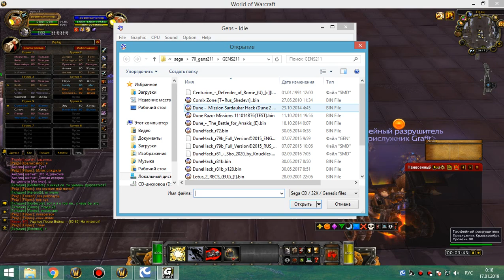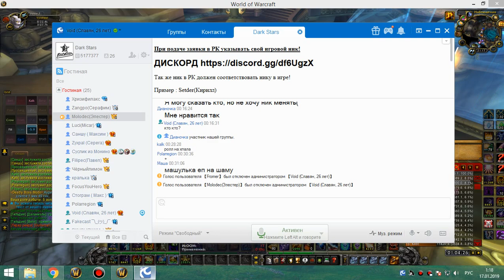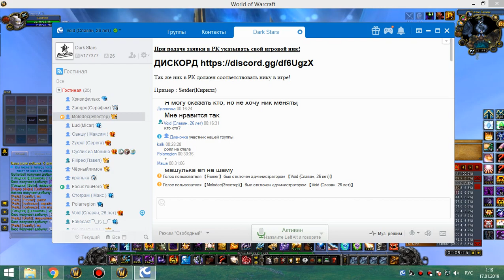1я часть 25 ульда шп-хприст 16 01 19